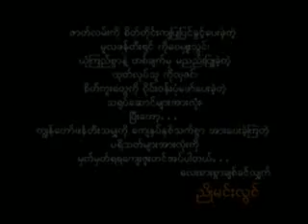Ah Thae Kwal Luu Shwin Taw 01